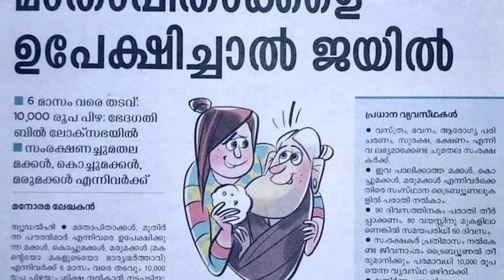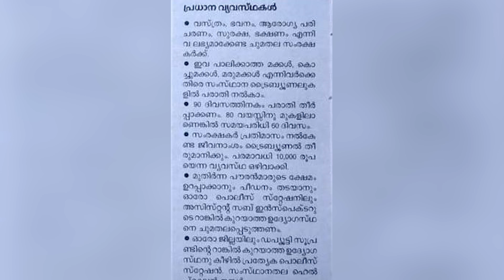മാതാപിതാക്കളെ സംരക്ഷിക്കാൻ നിയമം കൊള്ളാം...